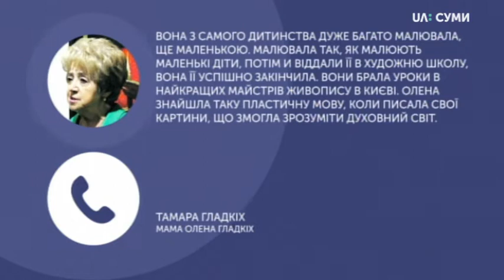Через карантин відмінили посмертну виставку сумської художниці